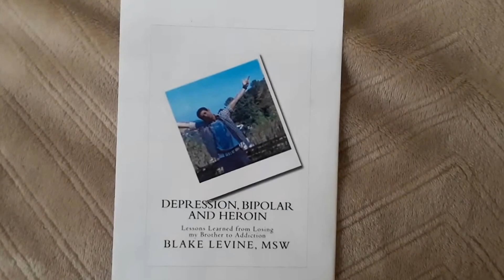BIPOLAR ENERGY DARKNESS FACING PROBLEMS PAIN PERSIST TO POSITIVE BLAKE LEVINE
You can buy Depression, Bipolar and Heroin